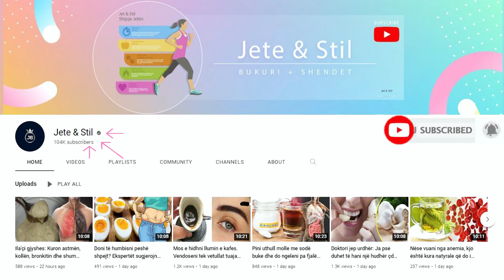Konsumoni një pjeshkë në ditë, edhe mjekët janë befasuar me efektin që ka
Studimet e fundit kanë treguar që komponimetbioaktive në pjeshkë kanë veti anti-inflamatore dhe anti-obezitet. Ja pse aftësia për të rregulluar nivelin e sheqerit dhe insulinën në gjak, e kombinuar me përqendrim të lartë të fibrave dhe ujit, i bën pjeshkat një zgjedhje të zgjuar nëse keni nevojë të mbani nën kontroll peshën tuaj.

Recent studies have shown that bioactive compounds in peaches have anti-inflammatory and anti-obesity properties. That's why the ability to regulate blood sugar and insulin levels, combined with a high concentration of fiber and water, makes peaches a smart choice if you need to keep your weight under control.